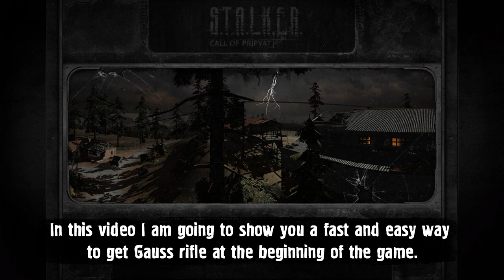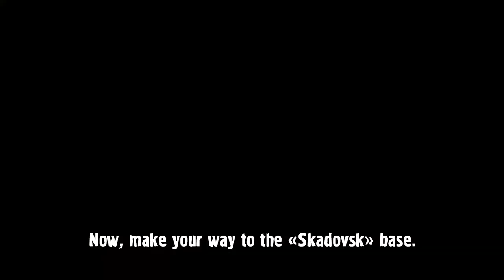Stalker COP - How to get GAUSS RIFLE at the START of the GAME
STALKER COP - How to get Gauss Rifle at the START GAME
STALKER Call of Pripyat how to get Gauss Gun at level one